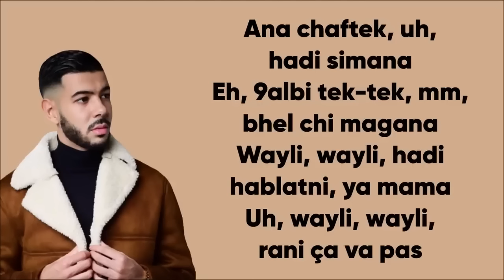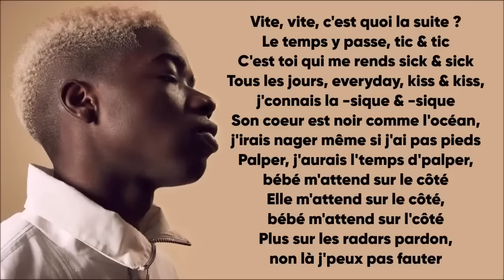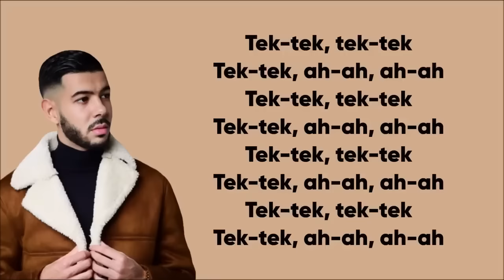أغنية أنا شفتك هادي سيمانة